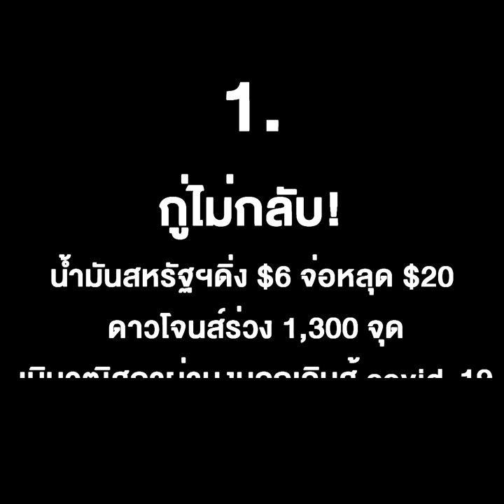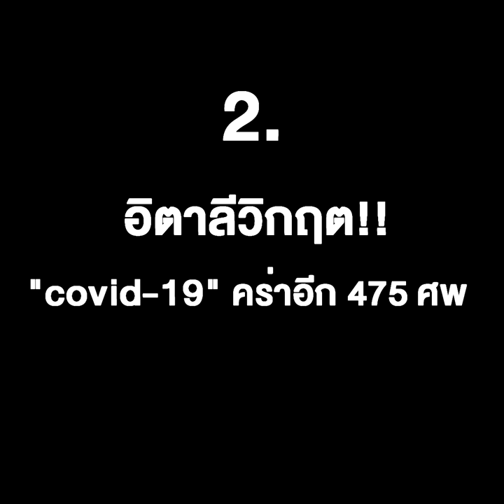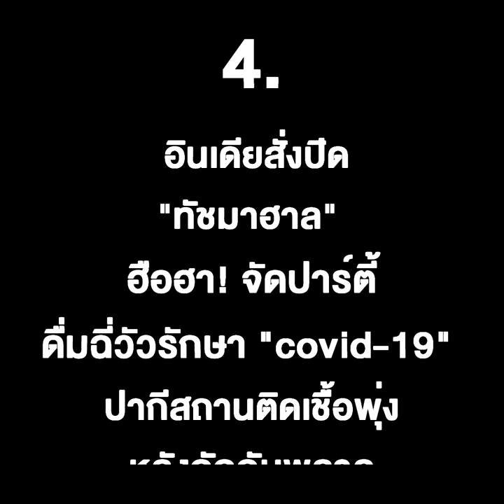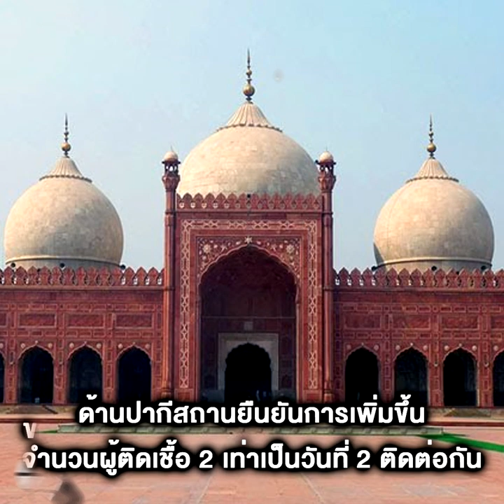อัปเดทสถานการณ์ ไวรัส covid-19 ระบาด ทั่วโลก !!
1.กู่ไม่กลับ! น้ำมันสหรัฐฯดิ่ง $6 จ่อหลุด $20 ดาวโจนส์ร่วง 1,300 จุด เมินวุฒิสภาผ่านงบฉุกเฉินสู้โควิด-19
2.อิตาลีวิกฤต!! โควิด-19 คร่าอีก 475 ศพ ทำสถิติตายวันเดียวมากกว่าครั้งระบาดหนักในจีน
3.เด็ดขาด!! ทรัมป์เตรียมงัด กม.“ภาวะสงคราม” สู้โควิด-19 ส่งเรือโรงพยาบาลช่วยนิวยอร์กรับมือผู้ป่วย
4. อินเดียสั่งปิด “ทัชมาฮาล” ฮือฮา! จัดปาร์ตี้ดื่มฉี่วัวรักษาโควิด-19 ปากีฯ ติดเชื้อพุ่งหลังกักกันพลาด